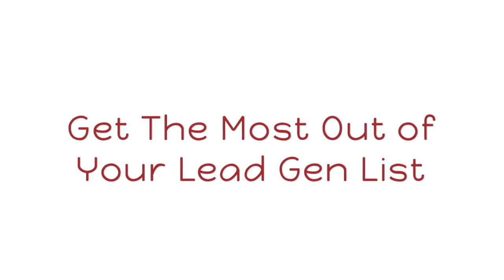Real Estate Agents & Brokers Get More Listings Close More Sales Mobile Wallet Marketing HD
Real estate agents struggle with lead generation - it's the most expensive and most important part of being a successful real estate agent or broker.  How can you differentiate yourself from other agents and show prospects that YOU are the agent they want to list their property?

Mobile wallet marketing is YOUR opportunity!  Put your property listings on smartphones, and show a potential seller how you can (and do) go above and beyond the usual, in order to help clients get a faster sale, at full asking price or more.

Today, 90% of installed passes remain on the phone, creating the unique chance to update your pass ANY TIME.  Send new information about the property - offers made, price reductions, etc - and push the update to the prospects immediately, via their lock screen.

Make it SUPER SIMPLE for clients to recommend you to their friends, co-workers and neighbors - Apple Passbook has a two click Share feature that makes sending your information to someone as easy as deciding whether to send via email, SMS or Airdrop.

Keep your clients, old and new, up to date with any new information they might need in their search for a new property.  Add your social media links to the pass, send blog update notices, and offer incentives directly via the iPhone or Android device.